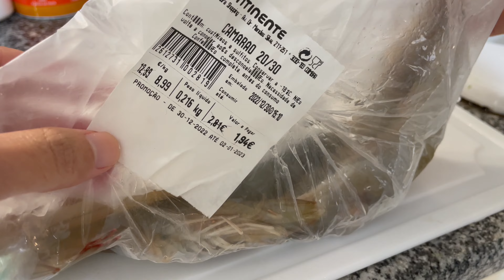ポルトガルで過ごす、初めての大晦日とお正月🎍 / 海外で作るおせち料理 / カウントダウン2023 / ポルトガル生活 Portugal Life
皆さん、あけましておめでとうございます。

2023年最初の動画では、ポルトガルで過ごす初めての大晦日とお正月の様子をお届けしています🎍
おせち料理や年越しそばといった日本らしい年末年始から、ポルトガルの陽気なカウントダウンイベントまで、どちらの文化も楽しめるvlogとなっています！
海外の年越しはどんな感じ？おせちは作れるの？など、海外生活やポルトガルの年末年始にご興味のある方はぜひご覧ください♪

0:00 オープニング
0:14 海外で作るおせち料理
3:54 大晦日は年越しそば
4:58 ポルトガルのカウントダウンイベント
7:01 海外で過ごすお正月
8:09 2023年の抱負とエンディング

ポルトガル生活の参考になれば嬉しいです！